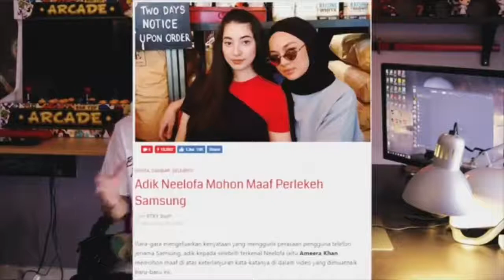Caprice Backup Adik Neelofa Isu Samsung & Nasihat Netizen Jangan Ada Sifat Dengki.